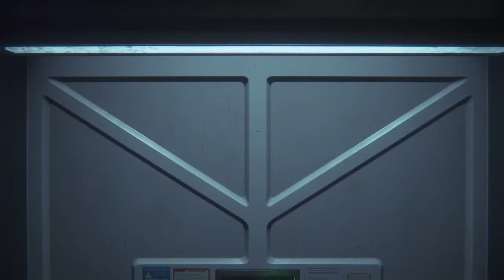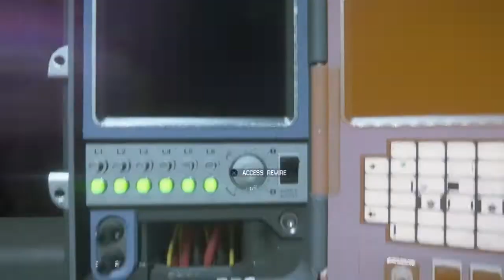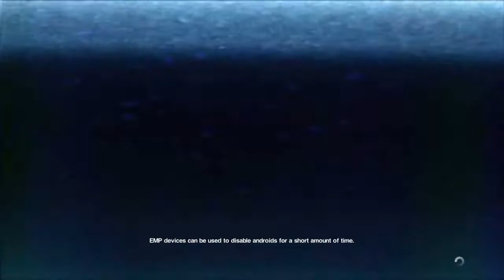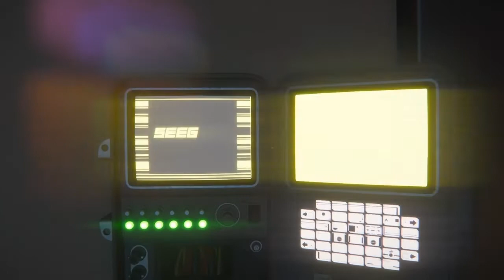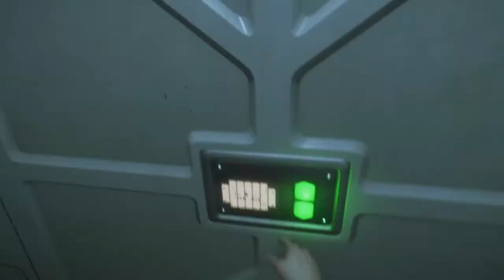Why can't you be blue for me, too? | Alien: Isolation pt 7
Samuels is a legend. I ache for him.

"Alien: Isolation- The Best Horror Game of All Time?" by Under the Mayo is highly critical of the game, and I think some of their criticisms are just silly, but they made some good points as well.  You can find it here: